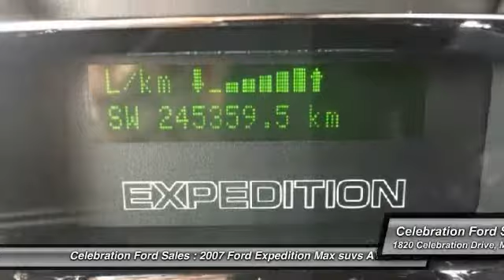2007 Ford Expedition Max Moosomin Saskatchewan 5T118B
2007 Ford Expedition Max Limited

Celebration Ford Sales
1820 Celebration Drive
Moosomin Saskatchewan S0G 3N0

Don't miss this 2007 Ford. Make a great choice today with this must-have suvs. Learn more about this suvs by contacting the dealership today and complete your driving dreams.